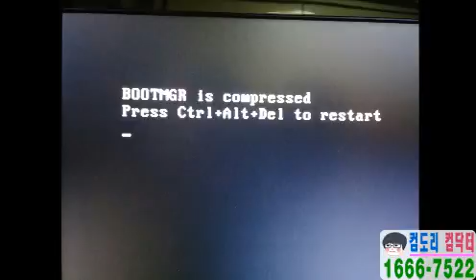중화동컴퓨터수리-묵동 ssd용량부족, 하드디스크 추가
중화동 묵동 컴퓨터수리 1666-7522

하드용량이 꽉 차면 에러가 나온다는건 아시죠? 공감대 7차에서 컴퓨터가 부팅이 안된다고 상담이 들어왔는데... 원인을 알수 없으니 출장을 가기로 했습니다. 방문해서 점검하니 ㅠ.ㅠ ssd 하드용량이 꽉 차 있었습니다. 중화동 묵동 컴퓨터수리는 일반 하드디스크를 추가하여 저장공간으로 사용하기로 했습니다.

부팅시에 이렇게 BOOTMGR is compressed 메세지가 출력이 되고 전혀 윈도우로 진입할 생각을 하지 않고 있습니다. 이 메세지는 하드를 점검하기 전에는 어떤 원인이 있어서 발생한 건지 알수가 없습니다. 단지, 윈도우손상이란 것만 대충 짐작할 뿐입니다. 이제부터 가상 윈도우로 진입해서 하드웨어를 테스트할 예정입니다.

헉! 128GB 용량의 ssd가 꽉차 있습니다. 최소한 일반하드와는 다르게 10% 정도는 남겨 놓으셔야 하는데 그냥 쓰셨나 봅니다. 더 높은 용량으로 업그레이드 하실지? 아니면 따로 저장용 일반하드를 추가하실지 결정을 하셔야 했는데... 차라리 운영체제는 따로 돌아가게 하고 저장공간을 늘리는게 효과적이라는 판단을 내리셨나 봅니다. 이제 중화동 묵동 컴퓨터수리는 차량에서 새하드를 가져왔습니다.

개봉도 안된 새 하드디스크입니다. 조립컴퓨터에 추가할 건데... 이렇게 가져오지 않으면 중고라고 뭐라 하시는 분들도 많아요 ㅜ.ㅜ 힘듭니다. 어쩌다가 사회가 이렇게 돌아갔는지! 컴퓨터수리하는 분들을 모두 사기꾼으로 인식을 하더군요! 그래서 저희도 새 제품의 경우 개봉은 고객분들 앞에서만 합니다. 잘했져?

중화동 묵동 컴퓨터수리는 깔끔하게 조립을 해드렸습니다. 하지만 여기서 끝이 아니죠^^ 꽉차 있는 ssd에 있는 자료들을 사용할수 있도록 새로 장착한 하드디스크를 포맷하고 옮겨 드려야 합니다. 글이나 말로는 간단해 보이지만 이런 기본적인 작업 조차도 장비가 없어서 못하시는 분들이 꽤나 많습니다.

하드디스크 추가 어렵지 않아요^^ 본체에 자리만 잡고서 전원케이블과 데이터케이블을 연결만 해주면 됩니다. 다시금 가상 윈도우로 부팅해서 새롭게 장착한 하드디스크로 옮기는 중입니다. 여러곳에 자료가 숨어 있어서 찾는데 시간이 오래걸렸습니다. 그래도 빠짐없이 다 옮겨 드렸습니다.

문제는 여기서 끝이 아니었습니다. 이미 윈도우는 손상된 상태로 새로 설치를 해야만 했습니다. 어짜피 자료는 모두 옮겨논 상태고 중화동 묵동 컴퓨터수리는 바로 윈도우7로 재설치를 했습니다. 역시 ssd 답게 속도는 정말 빠르고 안정적입니다. 다른 부품은 손볼곳이 없네요^^

앞으로 오랫동안 잘 쓰셨으면 하지만 윈도우란게 수시로 손상되는 거라서 장담은 못해드리고 당분간은 빠른 속도로 사용이 가능합니다. 하지만 복구 영역을 만들어 놓는다면 언제든지 원하실때 클릭 한번으로 포맷을 해버리니 초보도 컴맹도 유용합니다.

용량이든 속도든 하드웨어 추가는 쉽게 가능합니다. 휴일, 야간 24시 출장으로 서비스하고 있습니다. 가까운 매장을 이용하세요^^